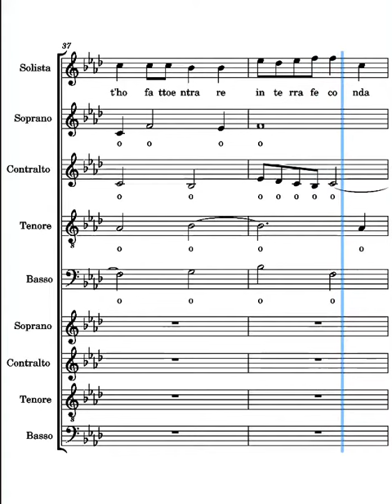Popolo mio Frisina bassi bocca chiusa su prima parte della strofa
voce dei bassi del canto Popolo mio di Marco Frisina bocca chiusa su prima parte della strofa